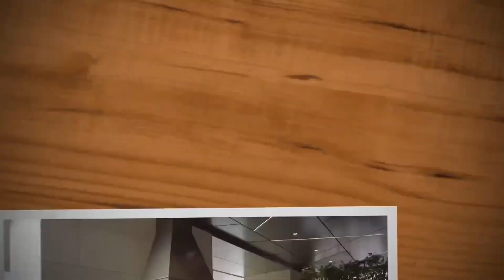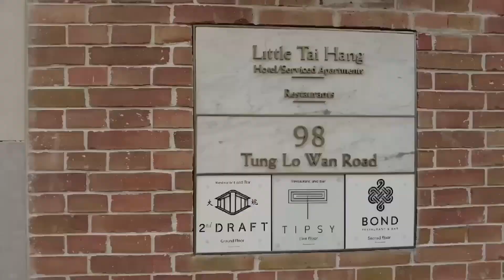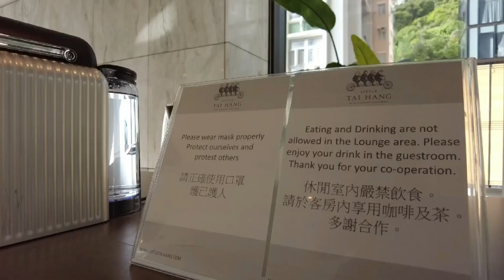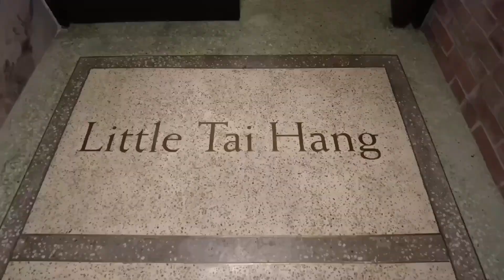【香港賃貸】住んじゃう？お部屋紹介！タイハン / Little Tai Hang / リトル タイ ハン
①
・物件 : コーナーハウス　１ベッドルーム
・施工 : 2017年
・住所 : 98 Tung Lo Wan Road, Causeway Bay
・最寄MTR駅 : テインハウ駅 (徒歩約6分)
・GROSS面積 : 503sqf  (=約47㎡)
・部屋タイプ : １ベッドルーム、バスタブあり
・景色 : ハーバービュー
・方角 : --
・家具・家電付き。
・サービス：水道、ガス、電気賃料、WIFI賃料に含む。毎日掃除（土日、祝日除き）、リネン交換週2回。
・その他：マンション1階2階のレストランでのお食事は割引あり。

②
・物件 : レーンハウス　２ベッドルーム
・施工 : 2020年
・GROSS面積 : 1026sqf  (=約95㎡)
・部屋タイプ : ２ベッドルーム

会社情報
スターツ香港
STARTS HONG KONG　CO.,LTD

Unit 1805, 18/F., Causeway Bay Plaza2 , Lockhart Road,　Hong Kong
香港銅羅灣駱克道463-483號 銅鑼灣廣場2期18樓1805号